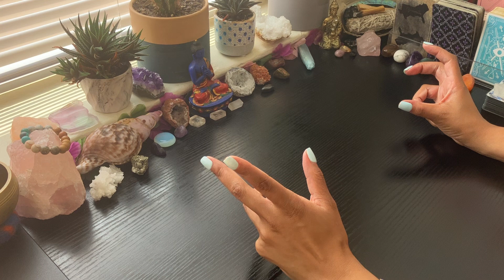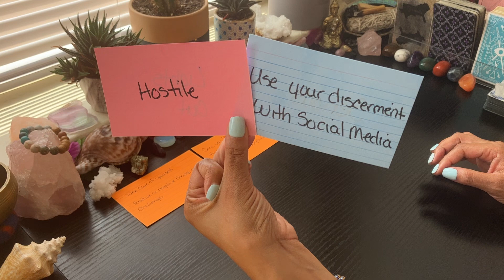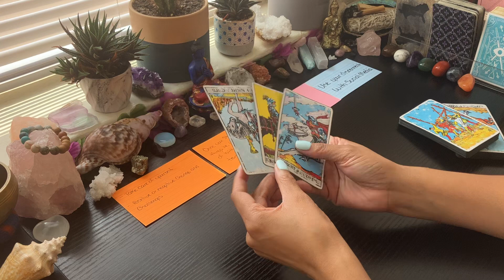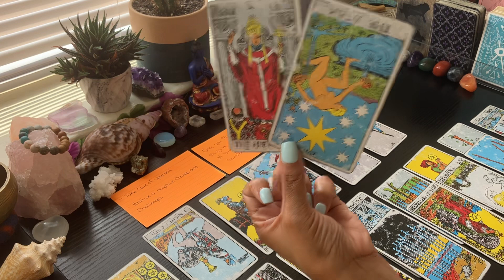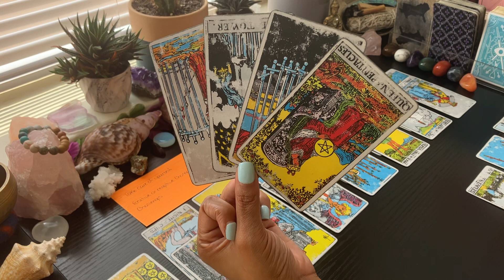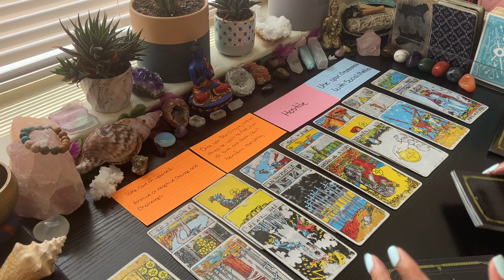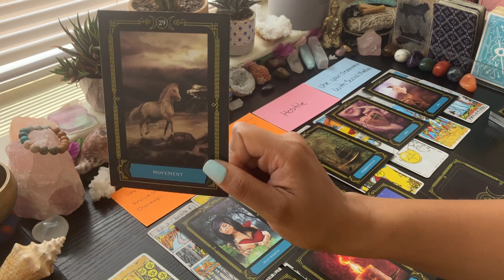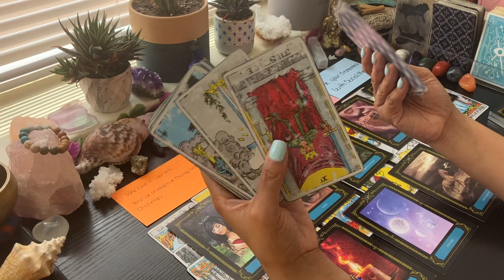USE DISCERNMENT ON SOCIALMEDIA‼️A KARMIC IS VERY HOSTILE STALKIN & UPSET BOUT UR 🌟NEW BEGINNING🌟